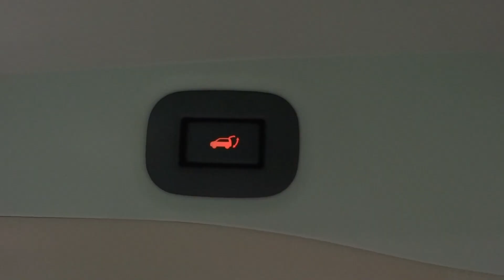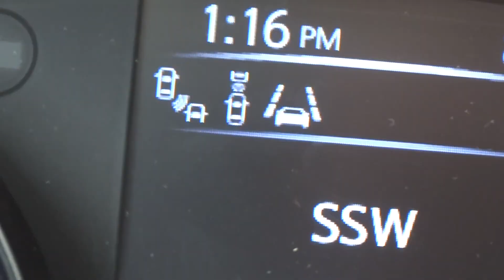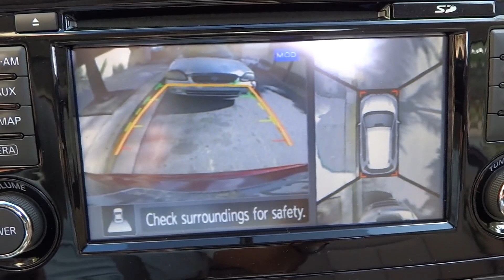TEST DRIVE NISSAN ROGUE 2014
Vine:
PiccoloMondoPR